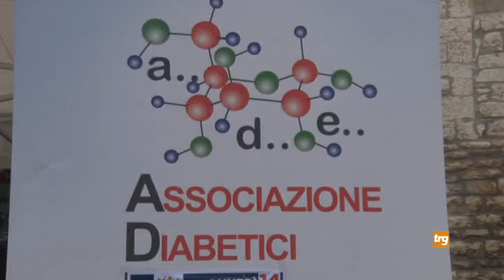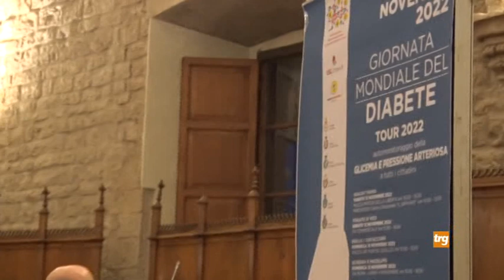Celebrata in Alto Chiascio la Giornata Mondiale del Diabete